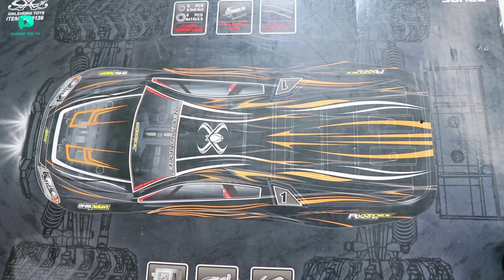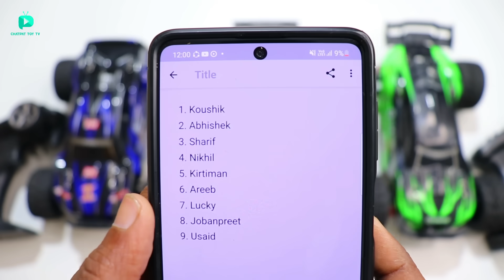RC Hobby Spirit Water Proof Car Vs Eachine EAT11 Vs Remo Xmax Car- Chatpat toy tv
Dosto aaj ki video mai maine unbox aur test kiya hai RC Cheapest Water proof car aur iski fight karayi hai eachine Eat 11 aur remo xmax Water proof car yrh remote control car bohat jayda powerful hai iski top speed 50kmph hai.